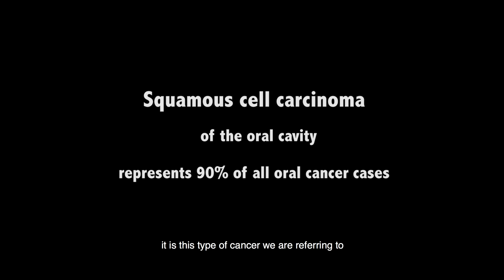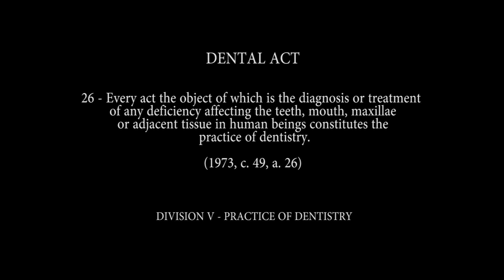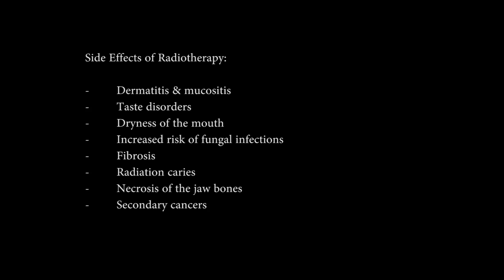Oral Cancer - Documentary (UdeM)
“ The story of a survivor, from early detection to treatment and remission ”

(A documentary by the Faculty of dentistry, Université de Montréal)

Director: Wassim Yassine (UdeM).
Screenplay: Rawad Youssef & Ziad Kassas (UdeM).
Director of Photography: Ahmad Fouad Yassine.